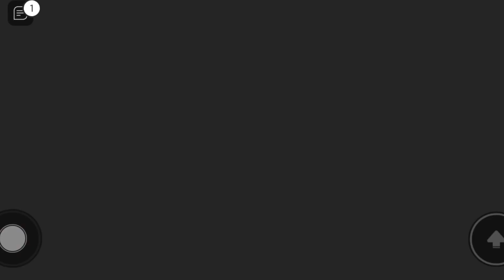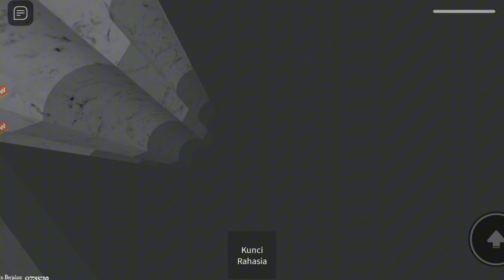AKU BERHASIL MELARIKAN DIRI DARI KASTIL BENTENG || OBBY YANG MENAKUTKAN